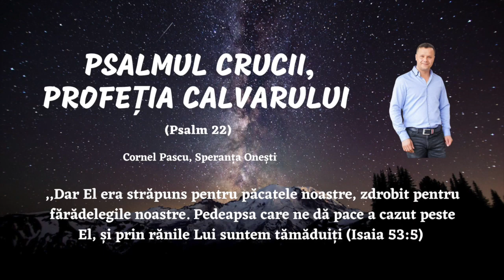Cornel Pascu - Psalmul crucii, profeția Calvarului (Psalmul 22)